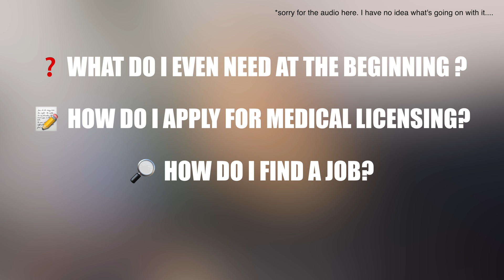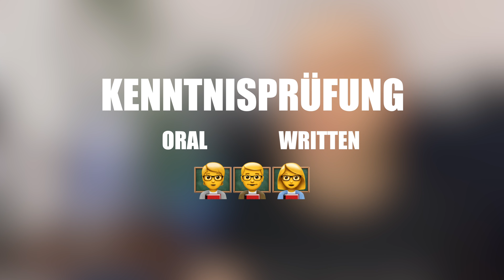How I Got into Medical Residency in Germany as a Non-EU Citizen / A General Guideline to Approbation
Today i wanted to tackle a subject, that is a bit different than the general theme of this channel. I wanted to make a video about how i got into medical residency in Germany as a Non-EU citizen. It is something, that I get a lot of questions about in my personal life from my colleagues and friends. I wanted to make a quick and informative video, especially because I personally know how confusing and difficult the process can be, if you’re trying to do everything alone. I also had pretty much no sources, as I was preparing myself for this journey and know that I could benefit from a video of this kind at the beginning. This video is in no shape or form a 100% guide. I just wanted to give a general guideline and try to draw the big picture of how the process looks like. I hope you find this video informative and helpful. You can comment your questions down below. I’ll try to answer them, as good as possible, as my knowledge lets me do. Enjoy the video. Until the next one, see ya!